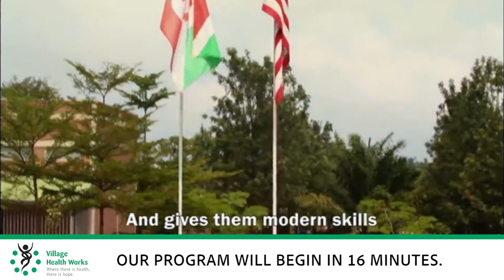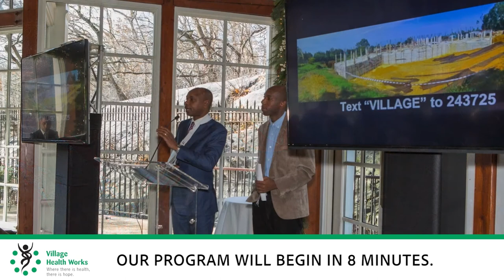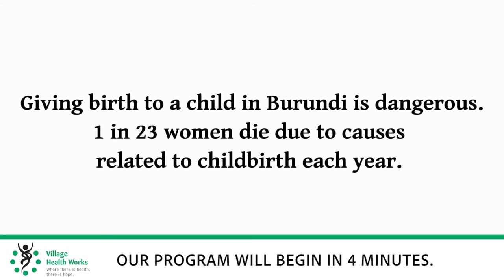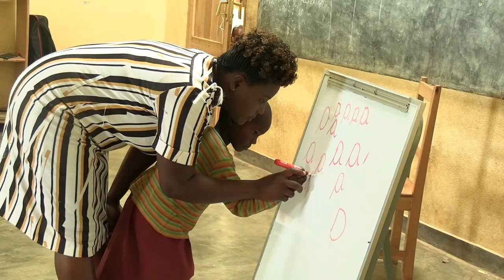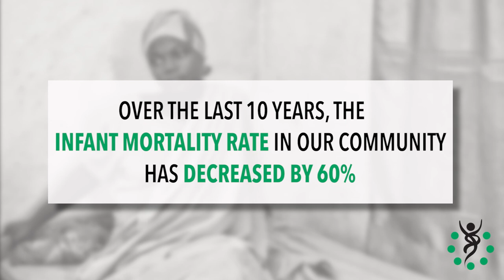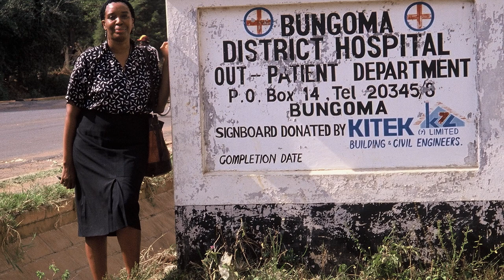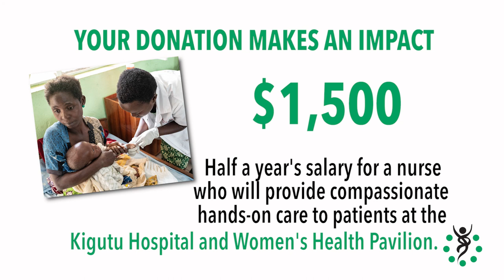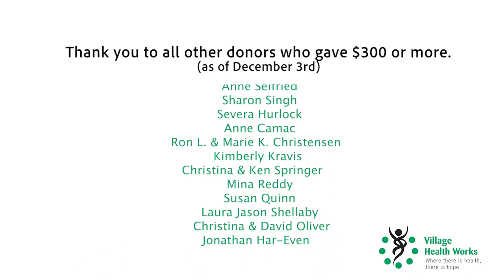Village Health Works 8th Annual Virtual Luncheon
Please join us for a special program that includes a discussion with
Dr. Teresa F. Gipson, MD, MPH,  Director of Clinical Quality and Training and
Deogratias Niyizonkiza, Founder and CEO of Village Health Works.
Moderated by Author, Comedian and Actress Ali Wentworth.